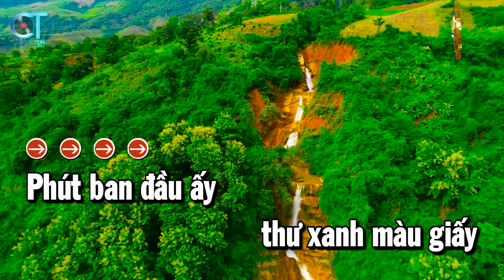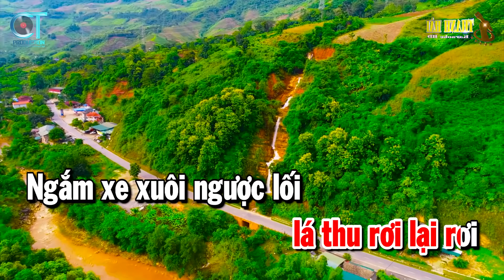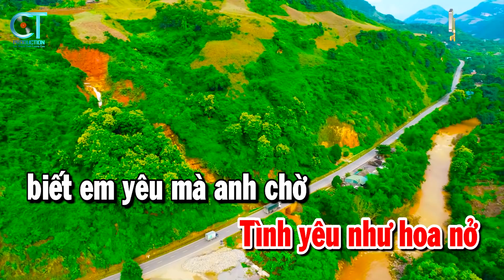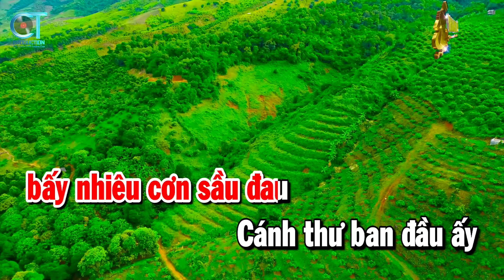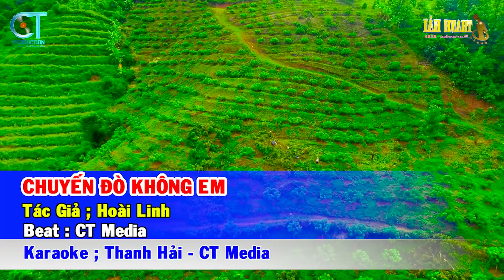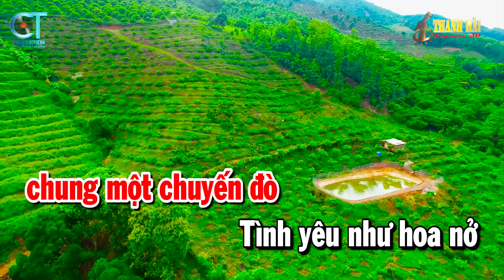Karaoke Chuyến Đò Không Em Tone Nữ | Nhạc Sống Rumba Beat Chuẩn | Thanh Hải